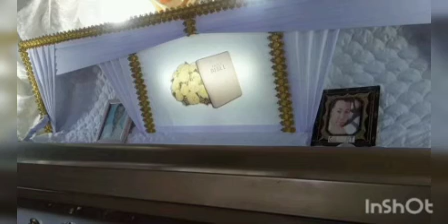Happy moments With Kuya Bert